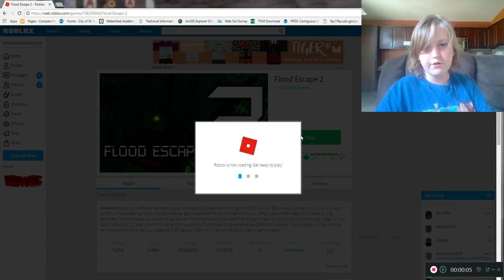Roblox Flood Escape 2 Part 7 (Kid Gaming)